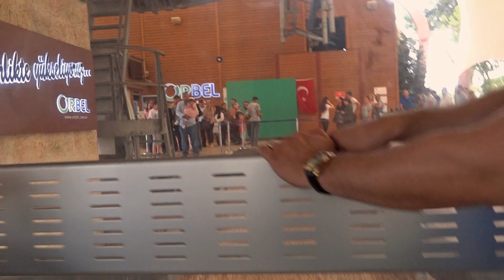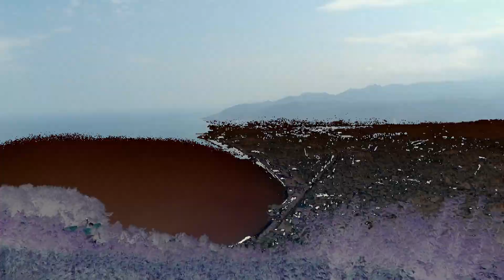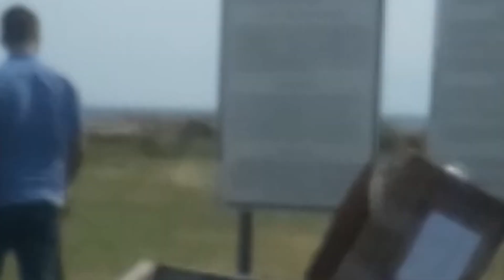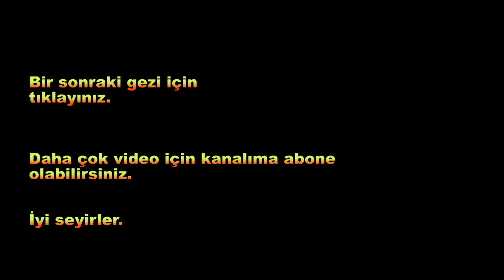ORDU GEZİLECEK YERLER BÖL-1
ORDU'DA GÖRÜLMESİ GEREKEN YERLERİ 2 BÖLÜMDEN OLUŞAN BU GEZİ REHBERİ İLE EKSİKSİZ BİR ŞEKİLDE SEYREDEBİLİRSİNİZ.
İsteyen aboneme bu gezi noktalarının harita üzerindeki konumlarını gönderebilirim.

BÖLÜM-1
Boztepe Teleferik /Merkez
Etnoğrafya Müzesi / Merkez
Yason Burnu ve Kilisesi /Çaytepe

Turnasuyu Vadisi / Merkez
Bolaman Kalesi /  Merkez
Düz Mahalle Kilisesi /  Merkez
Osmanpaşa Şadırvanı / Merkez
Taşbaşı Kilisesi /Merkez
Çamaş Kanyonu / Budak Köyü
Gelin Kayası Mesire Yeri / Çamaş
Perşembe Yaylası / Aybastı
Uzundere Şelalesi /  Aybastı
Karaoluk, Çiseli Şelalesi / Karaoluk
Ulugöl Tabiat Parkı / Gölköy
Kapılı(cıngırt) Kazankaya Şelalesi / Çaybaşı
Ohtamış Şelalesi /Ohtamış Köyü,
Kurul Kalesi / Bayadı Köyü
Yoroz Kent Ormanı / Saraycık Köyü
Topçam Barajı / Mesudiye